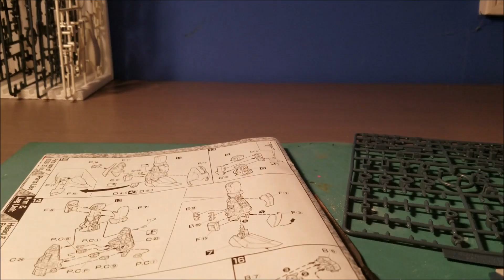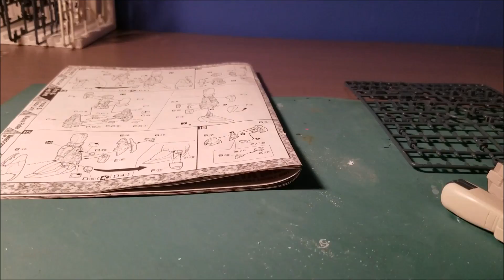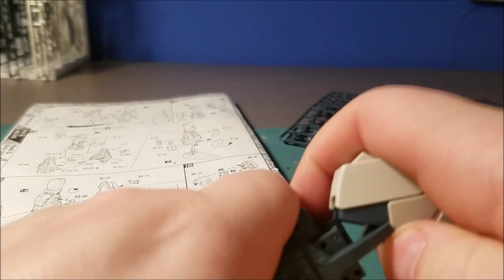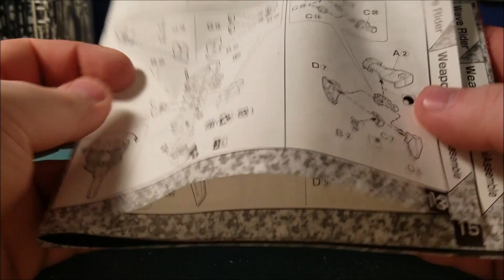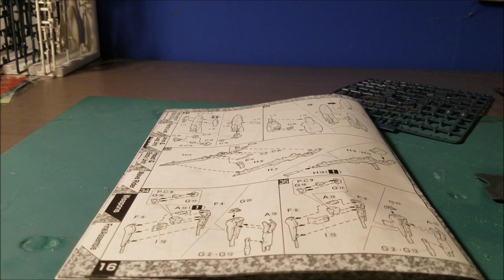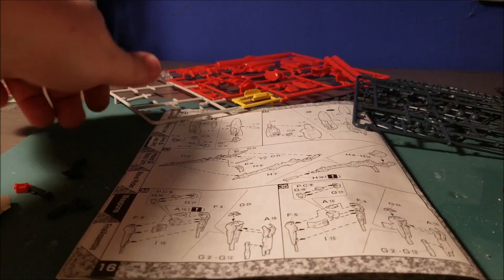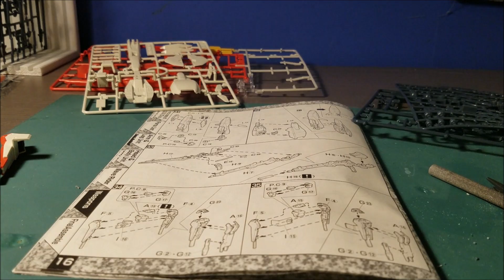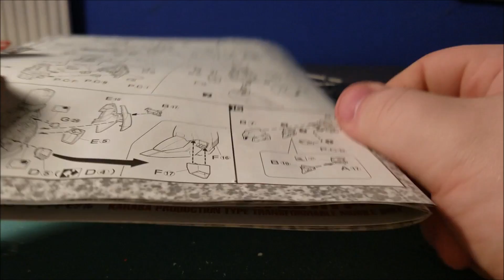Zeta Plus WIP #4 - Finishing Legs, Building "Sideskirts"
If there is any way I can improve these videos please let me know!
Go to this link for the time lapse: